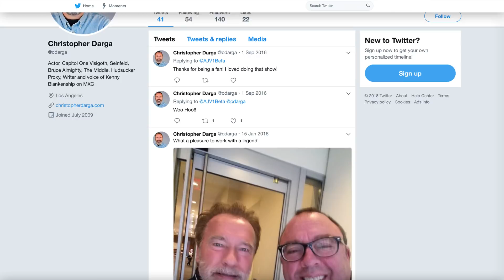Actors You Only Know Because Of Their Bloopers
There are plenty of actors who only appear in a scene or two of a film but still manage to be incredibly memorable. Sadly, a lot of these character actors became best known for being involved in iconic bloopers, but at least they made a name for themselves.

Some of the bloopers ended up in the final cut of the film, like the accidental fly-eating in Raiders of the Lost Ark, while others made the blooper reel, but we bet that fans ask the actors about these scenes more than anything else. Let’s take a look at some actors that you may only know because of their bloopers.

Christopher Darga in Bruce Almighty | 0:00
Ken Foree in Halloween | 1:02
Some kid in North by Northwest | 1:39
Paul Freeman in Raiders of the Lost Ark | 2:16
Soupy Sales in The Soupy Sales Show | 2:46
Stanley Anderson in Spider-Man | 3:26
Brian Steel in Blade: Trinity | 3:55
Rachel Dratch as "Debbie Downer" | 4:21
Til Schweiger in Inglourious Basterds | 4:55